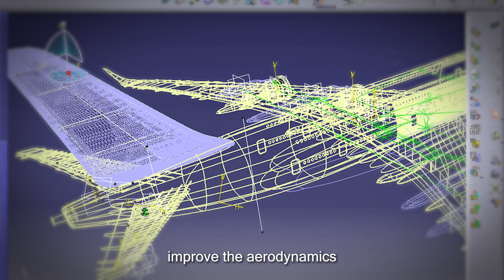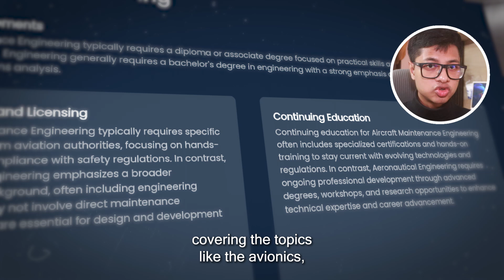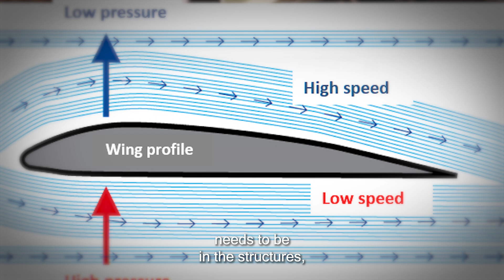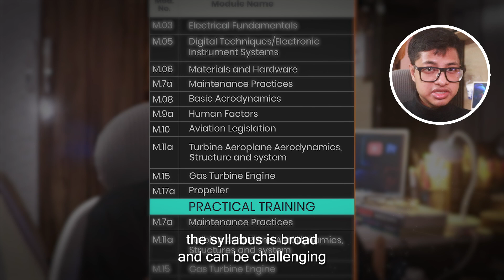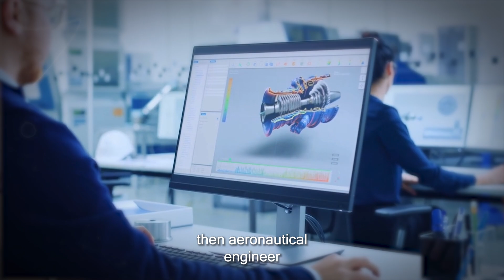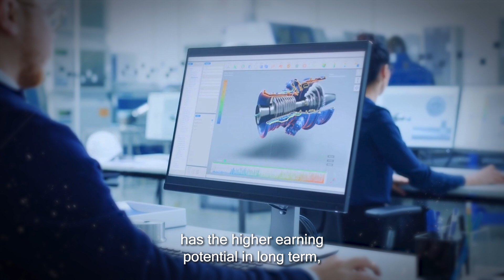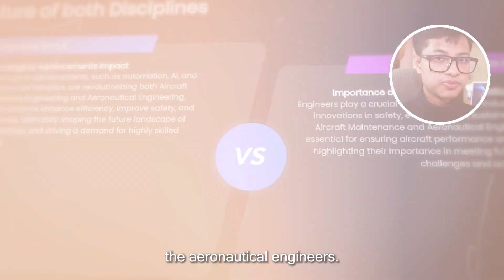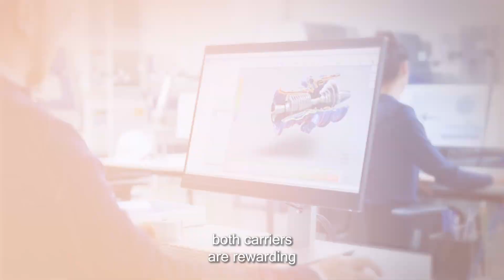AME vs Aeronautical Engineering | Career, Salary, Scope & Future Explained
🎓 Aircraft Maintenance Engineering vs Aeronautical Engineering — What’s the difference? Which one is better for YOU? 🤔

If you're confused between becoming an AME or an Aeronautical Engineer, this video breaks down everything you need to know—clearly and simply. From education, certifications, salary, job roles, and future opportunities—we’ve covered it all!

👉 What you'll learn in this video:

What does an Aircraft Maintenance Engineer do?

What is Aeronautical Engineering really about?

AME vs Aeronautical Engineer – Education, Exams & Training

Salary Comparison in Bangladesh & Abroad 🌍

Job opportunities, future scope & trends 🚀

Which career is easier, and which pays more?

00:00 - Intro: AME vs Aeronautical Engineering
00:20 - What Does an AME Do?
01:32 - How to Become an AME (Course + License)
02:49 - What Do Aeronautical Engineers Study?
03:57 - AME vs Aero: Which Is Easier?
05:23 - Job Roles & Career Options
06:32 - Getting a Job After Course
07:39 - Final Advice: Which Career to Choose?